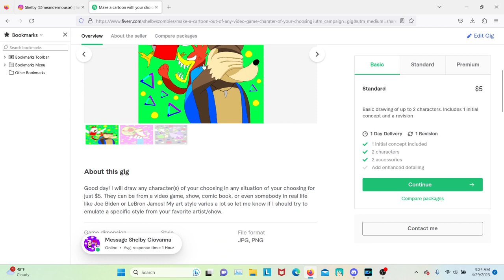I love Celeste